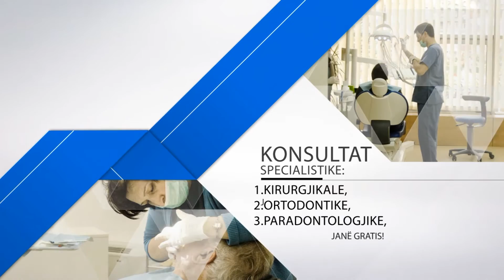Denta Center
intro creative